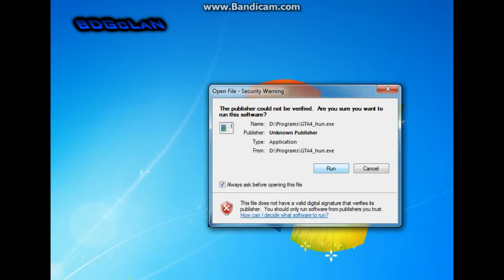Grand Theft Auto IV - Magyarositás Telepitése (HD)